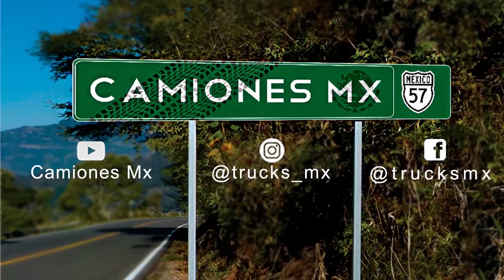¡Dodge D600 1992 (solo tomas del camión) en Camiones Mx!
En esta ocasión les mostramos en el canal solo las tomas del camión Dodge D600 de volteo y no olvides suscribirte a nuestro canal así como compartir el vídeo con tus amigos.
Esperamos les guste el  vídeo, si quieren ver el video completo al final de este video viene el enlace para verlo, abajo les dejamos los enlaces a las redes sociales de nuestra comunidad para estar en contacto con ustedes así como nuestras cuentas personales.

Agradecemos todo el apoyo brindado, seguiremos creando el mejor contenido de camiones para que lo sigan disfrutando y como cada jueves en este canal fugaporla57​​​​​​.